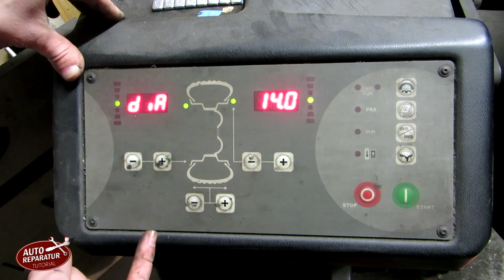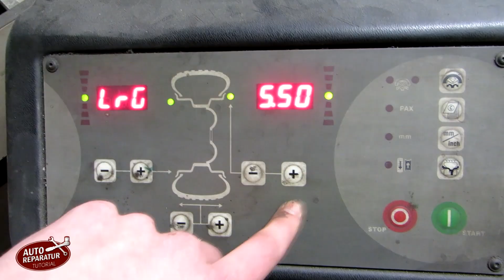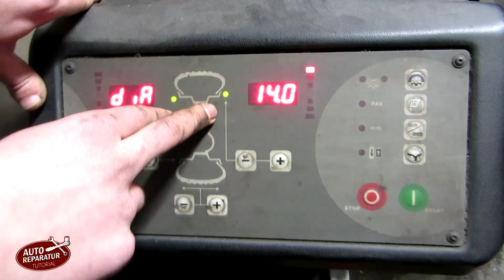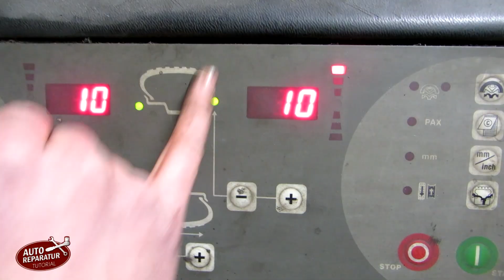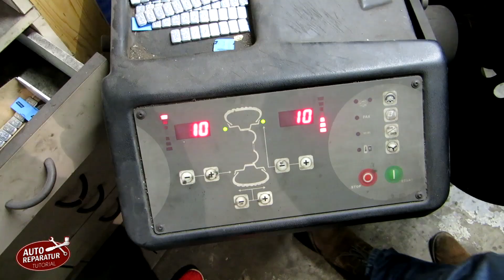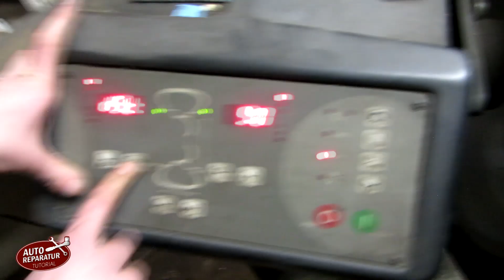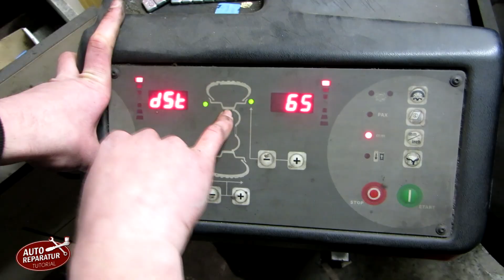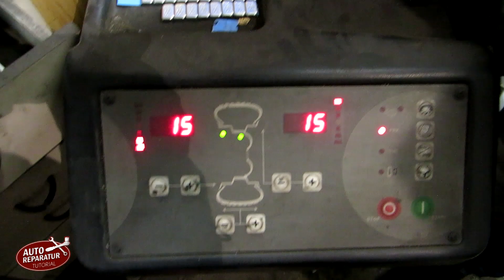REIFEN WUCHTEN | Räder richtig auswuchten | Wuchtmaschine benutzen | DIY Tutorial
In diesem Video wird dir gezeigt, wie du deine Reifen richtig auswuchtest.
Solche Reifenwuchtmaschinen gibt es in fast jeder Hobbywerkstatt.

==Werkstattkosten gespart ? ==

== FORUM ==
Ihr habt Probleme bei eurem Fahrzeug ? Tauscht euch mit der Community aus und registriert euch in unserem Forum.

== Partnerwerkstätten ==
Hier findet Ihr eine Liste von Kfz Betrieben die wir empfehlen !

== Über Uns ==
Herzlich Willkommen bei Auto Reparatur Tutorial !
Wir heißen Julian und Max.
Schön dass Ihr eines unserer Videos anseht.
Euer Auto hat ein Problem oder ist kaputt und Ihr wollt zudem euren Geldbeutel schonen?
Kein Problem ! Hier findet Ihr zu vielen Themen Tutorials, die euch helfen euer Auto oder Motorrad zu reparieren bzw. in Stand zu halten.

== Infos zu den Links ==
Kommt über einen solchen Link ein Einkauf zustande, werde ich mit einer Provision beteiligt. Für Dich entstehen dabei keine Mehrkosten. Wo, wann und wie Du ein Produkt kaufst, bleibt natürlich Dir überlassen.